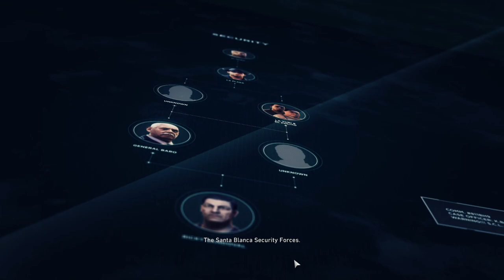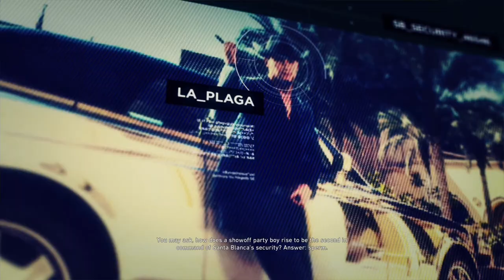Ghost Recon Wildlands (New Gameplay Walkthrough) - Part 3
Create a team with up to 3 friends in Tom Clancy’s Ghost Recon® Wildlands and enjoy the ultimate military shooter experience set in a massive, dangerous, and responsive open world.

Tom Clancy's Ghost Recon Wildlands is a tactical cover based shooter game set in an open world environment and played from a third-person perspective with an optional first person view for gun aiming. Players play as members of the Delta Company, First Battalion, 5th Special Forces Group, also known as "Ghosts", a fictional elite special operations unit of the United States Army under the Joint Special Operations Command.[4] It does not feature the futuristic setting used in Advanced Warfighter and Future Soldier, but instead adopts a modern-day setting, similar to the original Tom Clancy's Ghost Recon. Completing missions during day-time allows players to spot enemies easily, while completing missions at night grants players a tactical advantage, as the night offers players better concealment and easier infiltration due to some guardsmen being asleep. Players are tasked with making observations before carrying out missions. A variety of vehicles, such as dirt bikes, helicopters and dune buggies are featured in the game. Unlike its predecessors, Wildlands features several side-missions.